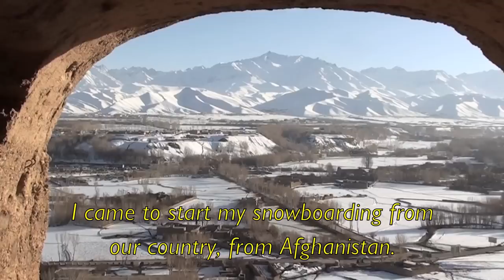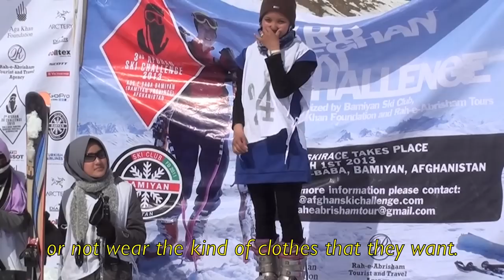The first ever Women's Afghan Ski Challenge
The third annual Afghan Ski Challenge kicks off above 10,000 feet in central Afghanistan.  For the first time, the festival holds a race for Afghan women, seven skiers and a snowboarder.  All powder, no nonsense.